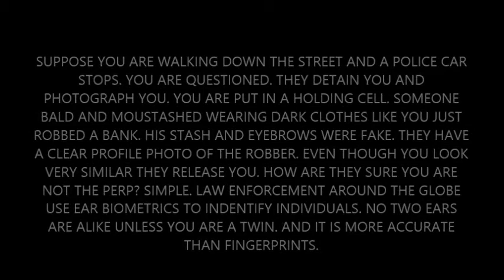Bat Out Of Hell- Montana Senator Is Actually Meatloaf !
Woe is you should you live in Montana. There's a fly in the ointment. Did you know you can use a fake name to run for office- no proof or references needed? Just ask Jesse Ventura. He wrote checks in that state for years. They love to use the sex joke names. Jon Tester- get it? Anthony Weiner (Pauley Shore)- get it? Peter Dinkworth (Wee Man)- get it? Your reality is not what you think it is.